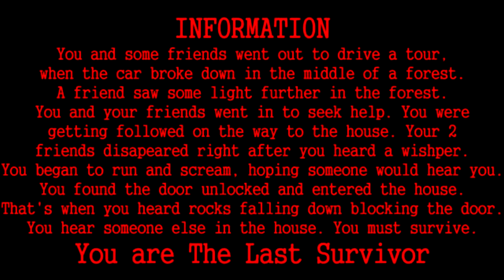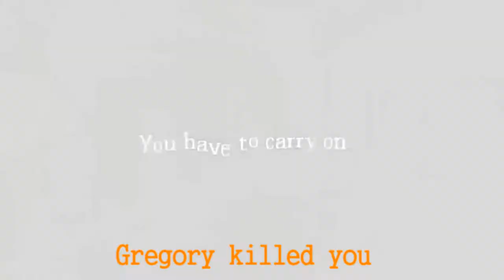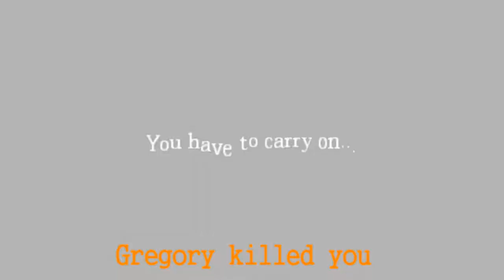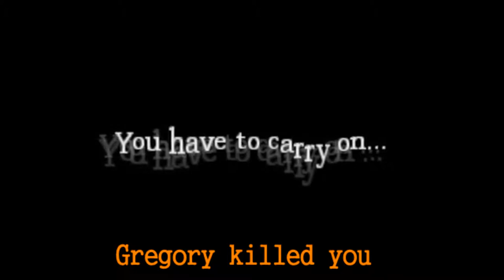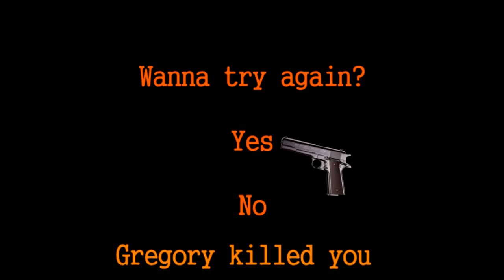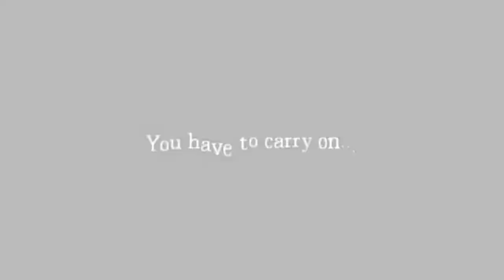Crazy plays TheLastSuvivor with Steve and Gregory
CrazyShootin chose to play TheLastSurvivor with Steve and Gregory, His 2 good friends.

Guys. I am Sorry for not uploading anything in this long period. But my PC dead. and were almost impossible to get back to life. When I got it back. I had to reinstall it. Now my Sony Vegas Pro 12 won't work with my video files. So yes, as long as that happens. Videos probably won''t be a choice :\